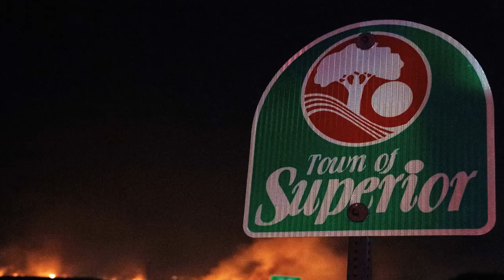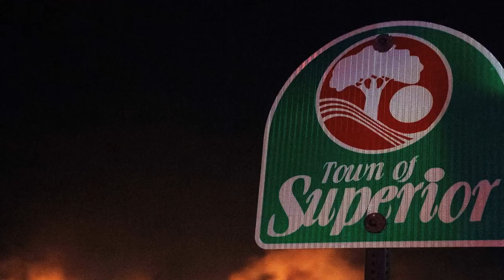Colorado Officials Describe Wildfire Devastation, Some Subdivisions 'Totally Gone'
Colorado officials described devastation from wildfires that rapidly swept through several communities Thursday, saying entire subdivisions are “totally gone” and “easily” more than 500 homes were destroyed.
In a press conference Friday, Boulder County Sheriff Joe Pelle said there have so far been no reports of casualties or fatalities from the Middle Fork and Marshall fires, and one person who was previously missing has been accounted for. Pelle said damage assessment is still ongoing, and th